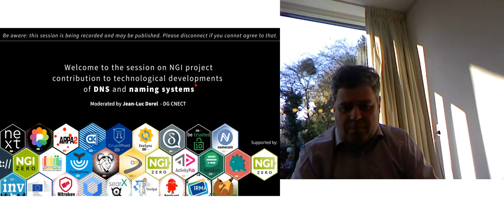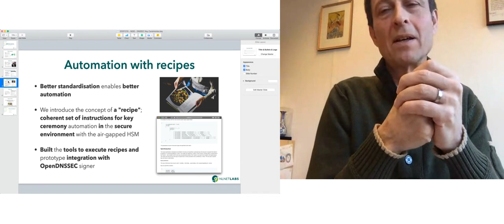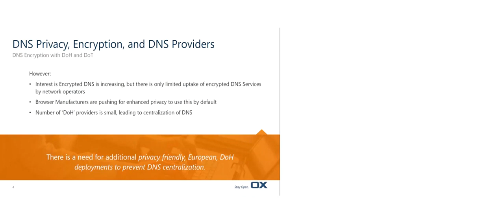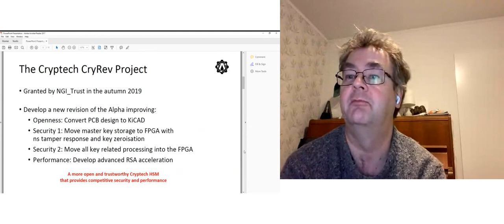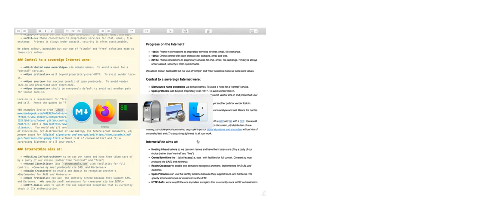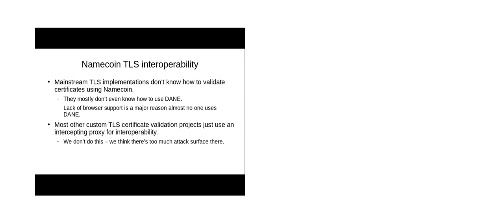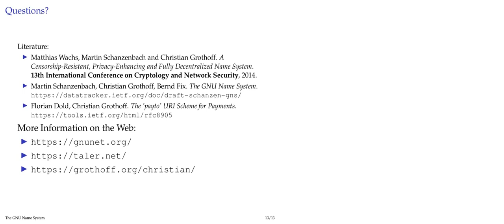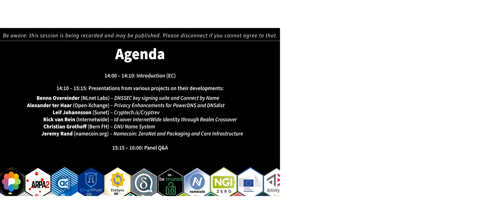NGI PROJECTS’ CONTRIBUTION TO TECHNOLOGICAL DEVELOPMENTS OF DNS AND NAMING SYSTEMS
This webinar gathered the projects in the NGI portfolio that contribute to the evolution of the DNS and naming systems.
The objective of the webinar is to trigger information and experience sharing, to stimulate synergies and complementarities and to understand similarities among those projects as well as others interested parties.